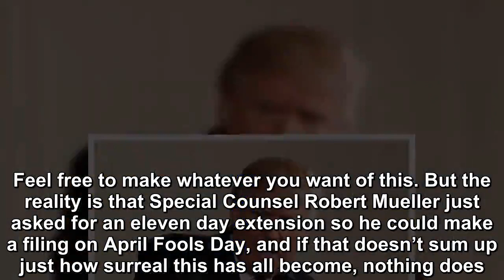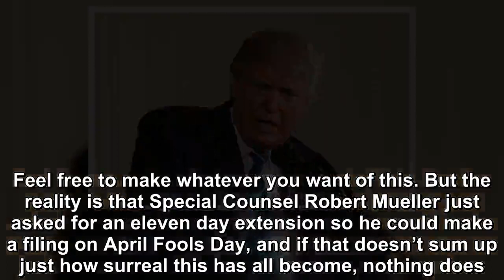Robert Mueller and April Fool's Day full of alarm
Special Counsel Robert Mueller never speaks directly about his Trump-Russia investigation, leaving us all to study his court filings to try to figure